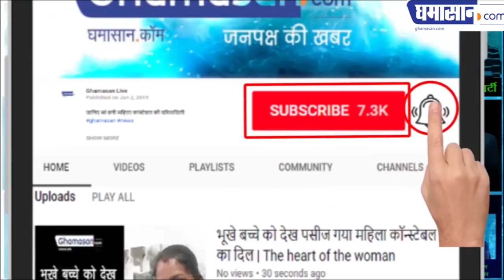Sridevi Daughter Khushi Kapoor Bold Look Viral On Social Media | Ghamasan Live